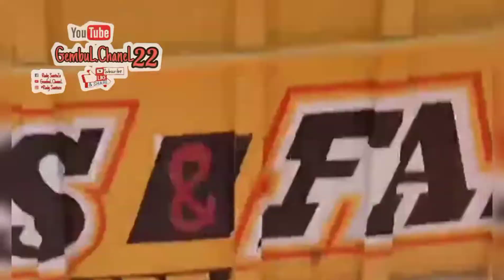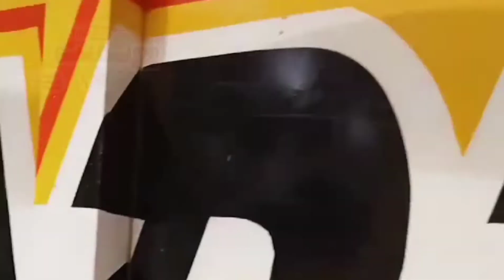Nekat!!Uji skil Driver Truk Sawit dijalan yang Rusak Parah dan Licin